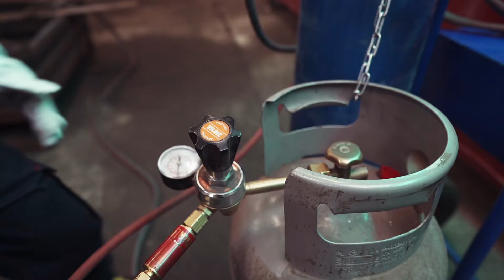Süsinikterase gaaslõikamine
Weldman Koolituskeskus